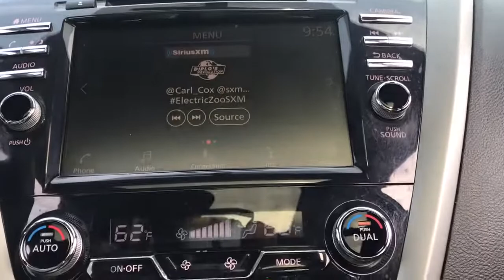2019 Nissan Murano Langhorne, Bensalem, Philadelphia, Southampton, Huntingdon Valley, PA 76050A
Magnetic Black Pearl Used 2019 Nissan Murano available in Feasterville, Pennsylvania at Colonial Nissan. Servicing the Langhorne, Bensalem, Philadelphia, Southampton, Huntingdon Valley, PA area.

2019 Nissan Murano SV - Stock#: 76050A - VIN#: 5N1AZ2MS5KN140497

Colonial Nissan
117 Bustleton Pike